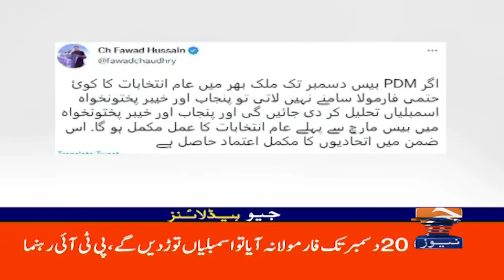Geo News Headlines 03 PM - Karachi court indicts PPP MPA Jam Awais and co-accused. - 11th Dec 2022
GeoHeadlines 03 PM | 11th December 2022 | GEONEWS